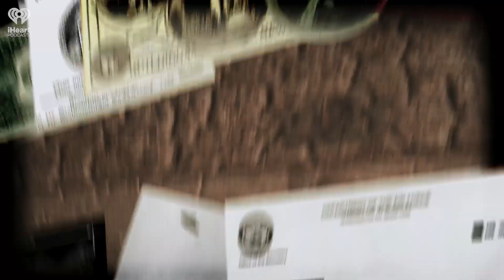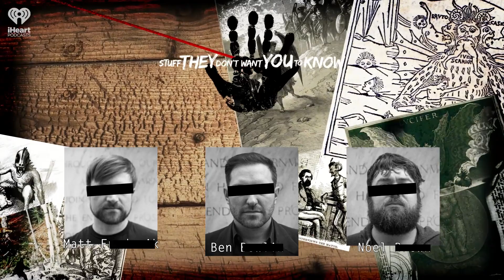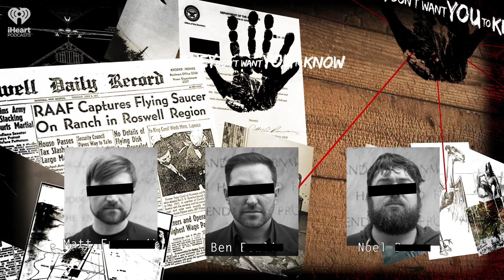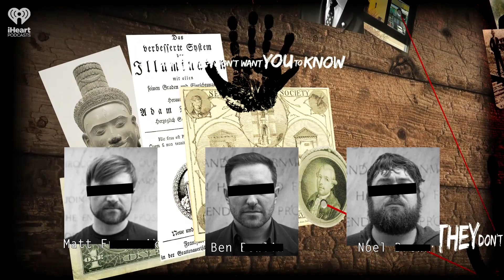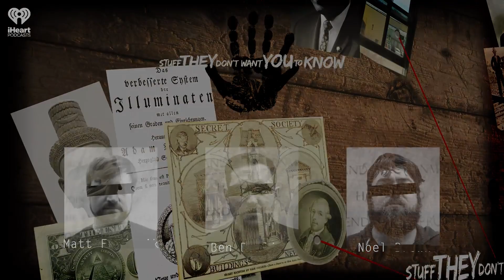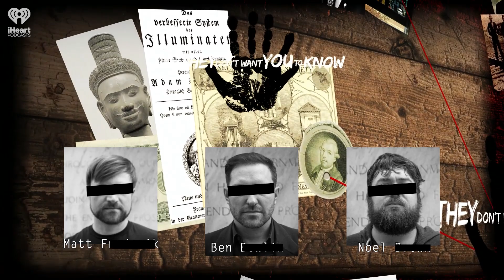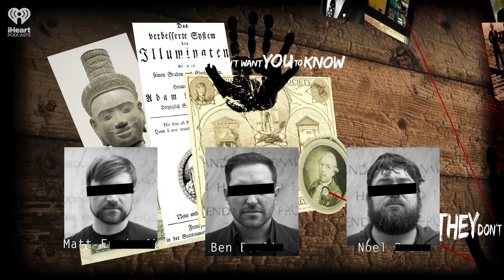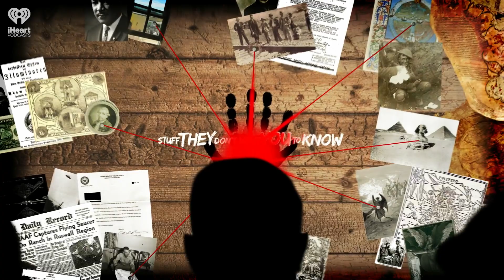The Dark Side of Rehab | STUFF THEY DON'T WANT YOU TO KNOW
Millions of people in the US struggle with substance abuse issues every single year -- experts work around the clock to help folks with substance abuse issues and other addictions to break free of these dangerous, sometime fatal cycles. And this means rehabilitation, or rehab, is a big business. Like many other large industries, rehab also has a dark side -- a series of disturbing conspiracies that continue, largely unabated, in the modern day.